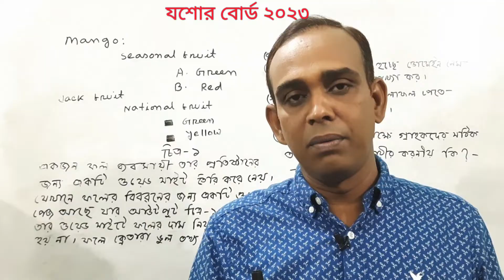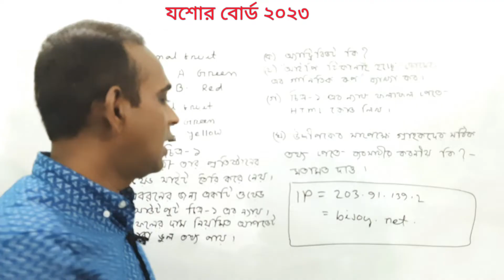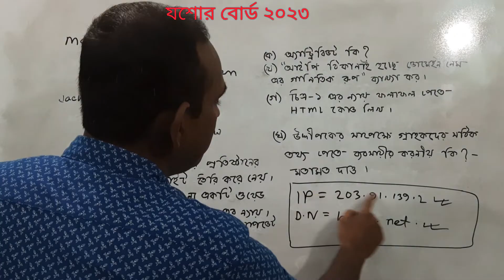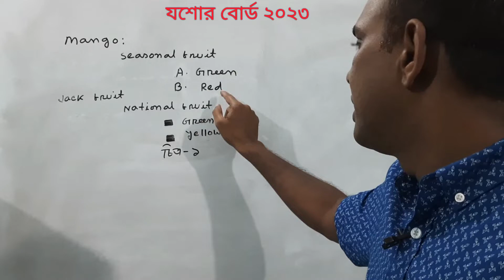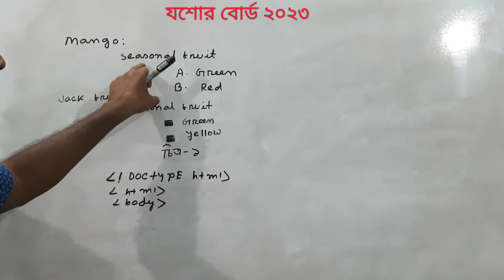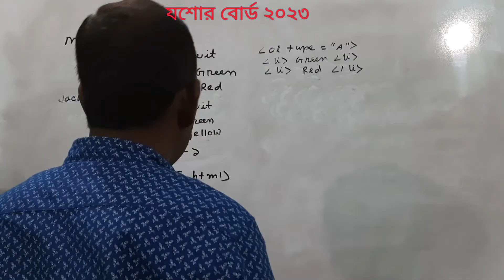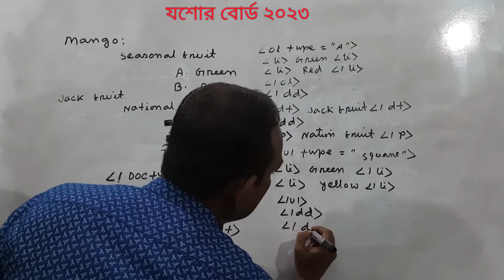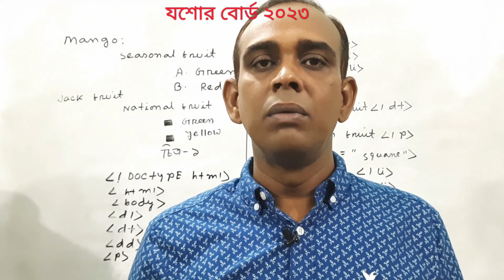যশোর বোর্ড ২০২৩ সালের সৃজনশীল প্রশ্নোত্তর | HSC ICT |চতুর্থ অধ্যায়| HTML | AHL Education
In this video I will solve the creative question given by Jessore Board 2023 on HTML. The class is explained very easily  hope you can understand.

video creator :
Md. Aslam Hossain

video titles :
Creative question solution Jessore board 2023 on HTML